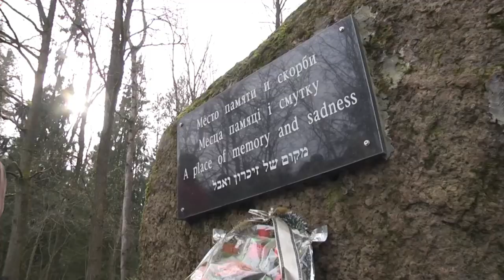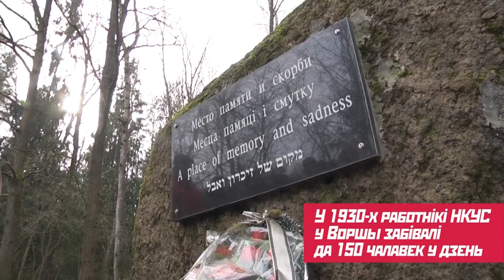Могилёвское шоссе - место массовых расстрелов в Орше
Координатор инициативы "Кобыляки, расстреляные в Орше" Игорь Станкевич рассказал о ситуации вокруг мемориала жертвам сталинских репрессий 1930х-50х в Орше на Кобыляцкой горе, а также о  другом подобном месте - лесу на могилевском шоссе под Оршей возле деревни Понизовье.

                1JGTzAY2CirsrrjjGogKReejotGfbNfpWA
DOGE - DL1BYNfptu8AhPkZ3CMzxMCkvNSG6TNDSN
XRP (Ripple) - rfqXe2DShTNfcRtKZrYifkdHNnRRq4FJV2
WebMoney:
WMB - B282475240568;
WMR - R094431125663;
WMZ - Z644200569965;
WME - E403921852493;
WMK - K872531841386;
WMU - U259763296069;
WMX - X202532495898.